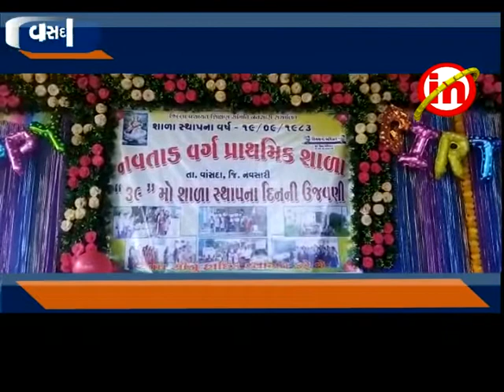વાંસદા : નવતાડની પ્રાથમિક શાળાના ૩૯મા સ્થાપના દિવસની ઉજવણી